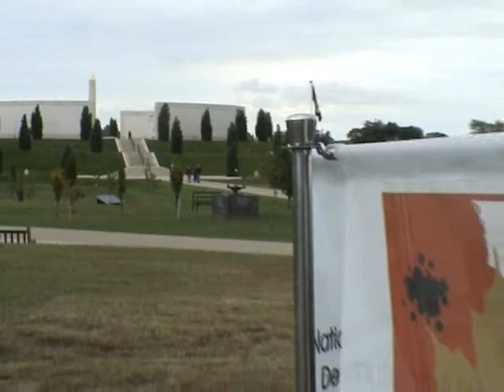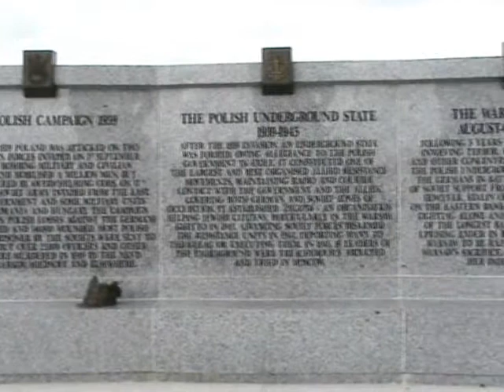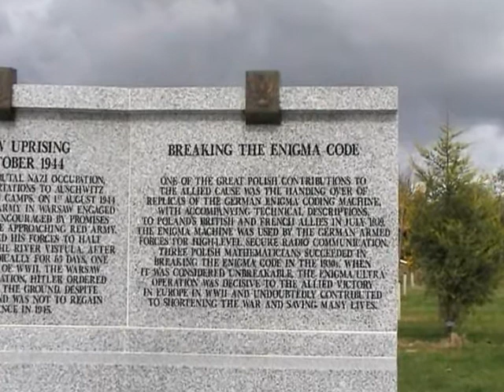Polish Armed Forces Memorial at the National Memorial Arboretum, Staffordshire, U.K.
This memorial was unveiled in September 2009 in a ceremony attended by HRH The Duke of Kent and Her Excellency Barbara Krystyna Tuge-Erecińska, Ambassador of the Republic of Poland. The Polish Armed Forces Memorial comprises four sculptures of typical members of the different branches of the Polish Armed Forces: the Air Force, the Army, the Navy and the Polish Underground Home Army and four surrounding walls comemorating the Polish contribution in WW2. The narrator in this video is Dr. Marek Sawicki, Chairman of the memorial committee. The Chopin piano music was played by Alexander Ardakov.

Memorial sponsors : Polish Association of the Sovereign & Military Order of Malta UK, Association of  Polish Ex-Combatants, Polish Air Force Association, Polish Underground Study Trust, Polish Institute and Sikorski Museum, Royal British Legion, National Lottery, Public Subscription